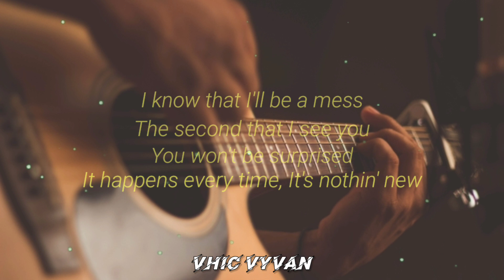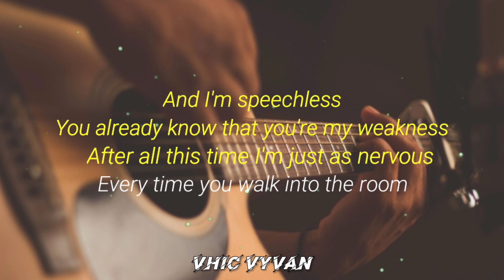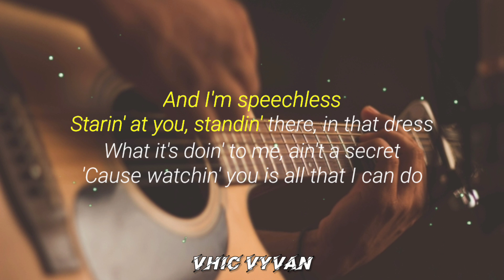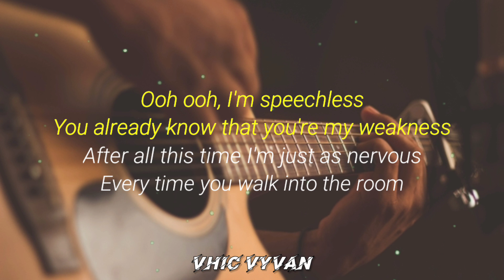Speechless - Dan + Shay (Karaoke/Acoustic)